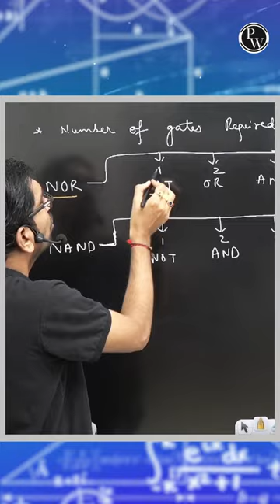Trick To Find Number Of Gates Required To Form And not or From Nor & Nand Gates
🔰Click Here to Enroll PRAGATI (PCM) Batch and Get Access to Notes & Other Things
🔰Click Here to Enroll PRAGATI (PCB) Batch and Get Access to Notes & Other Things
🔰To Enroll Abhiyaan Batch For Free & Get Access to Class Notes & Other things:

👉 Short VIDEOS
⏳ 𝐓𝐢𝐦𝐞𝐬𝐭𝐚𝐦𝐩𝐬
00:00 - Introduction